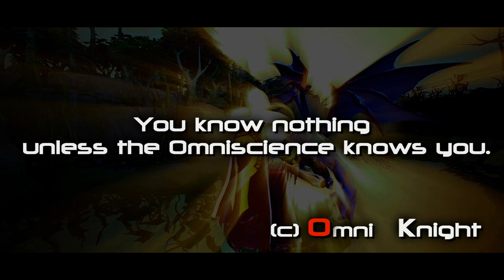DotA 2 - Call for Heroes [Cinematic]